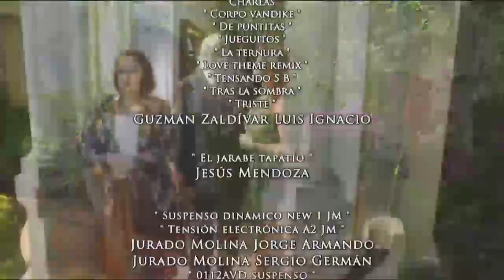Amores Verdadeiros - Salviano se afasta de Beatriz e se despede dela e de Guille (DUBLADO)